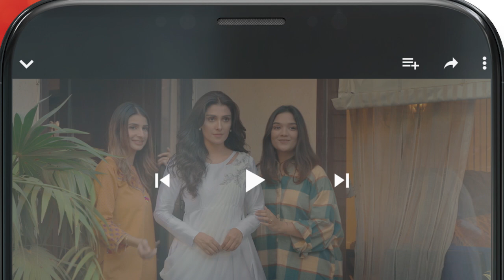Woh Dekho Mera Raqeeb Aya !! ramshakhan ahadrazamir sarahkhan - Hum Tum